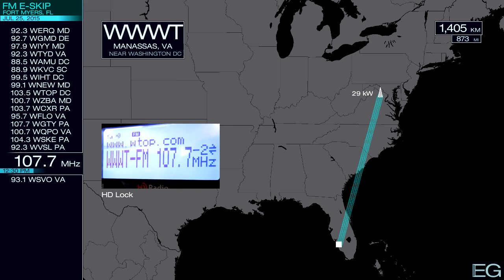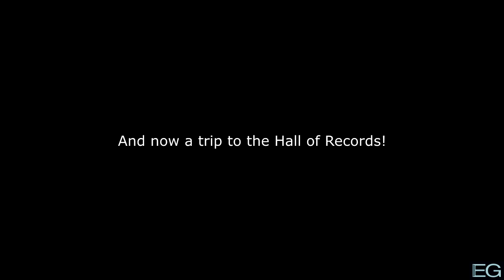FM DX from Fort Myers, FL (Summer 2015 E-Skip Season) Part 2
These are my FM recordings from the Summer 2015 e-skip season, from the second opening of June 20th onward. They are posted here for nonprofit educational purposes only. A second video shows my catches earlier in 2015.

Stations included: KMST, WNKJ, WMXJ, WEJT, WFMB, WNBT, WBNH, WYSU, CHAY, CJBX, TGGU, WYSA, WRUR, WPAW, KDKA, WCOL, WESA, WGH, WMLJ, WSCL, WSGE, WHVY, WKTU, WKYS, WQKX, WWXT, WIAD, WQED, WRXL, WTOP, WVRH, WQCM, WWXX, KMYZ, WDLM, WERQ, WGMD, WIYY, WTYD, WAMU, WKVC, WIHT, WNEW, WTOP, WZBA, WCXR, WFLO, WGTY, WQPO, WSKE, WVSL, WWWT, WSVO, KBDZ, KBXB